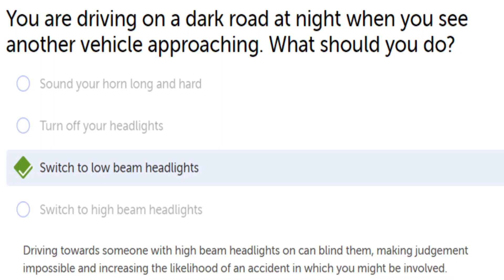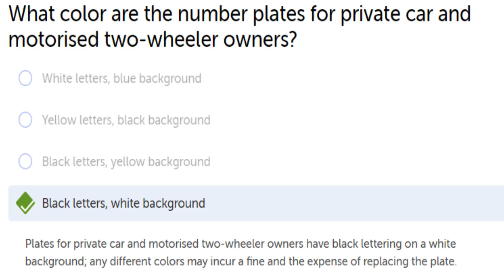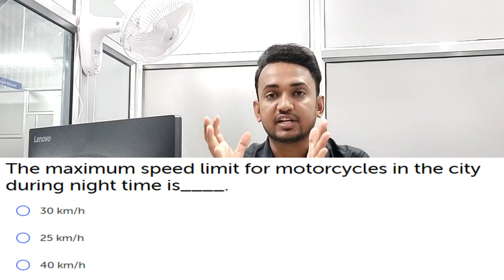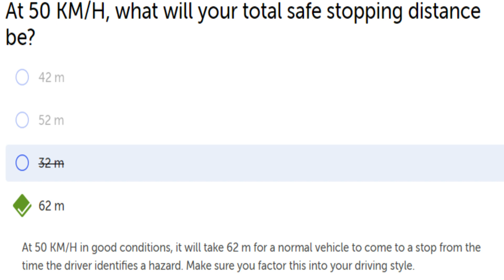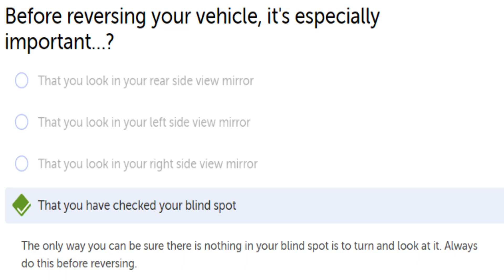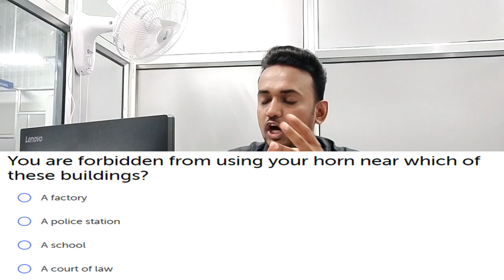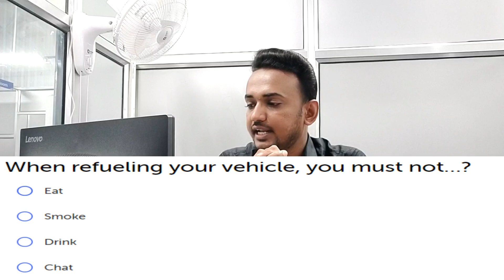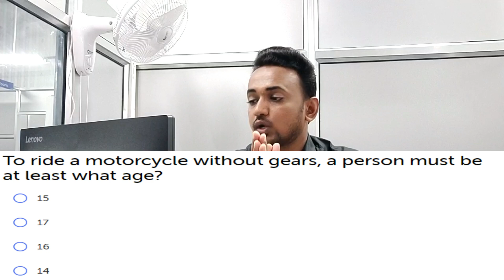Learning Licence Test Q&A | लर्निंग लाइसेंस टेस्ट में क्या-क्या सवाल पूछे जाते है ?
In order to be able to legally drive on public roads in India, one must have a valid Driving Licence and in order to do so, the first step is to procure a Learning Licence. This document can be availed by Indian citizens above the age of 16 (with written parental consent if they are not adults). Applicants who wish to avail a Learning Licence will have to pass a written test, either online or offline. The questions asked will be of a multiple choice question format, wherein applicants will have to select the correct answer. Applicants will have to get a minimum number of correct answers to pass this test.